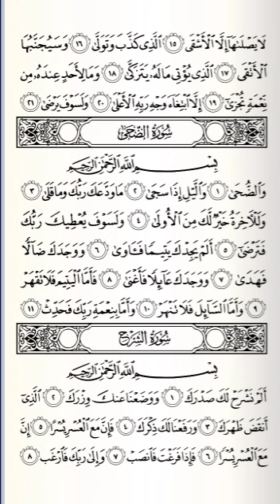Kelas 2 - Tahfidz QS Al-Insyirah ayat 5 baris ke 2